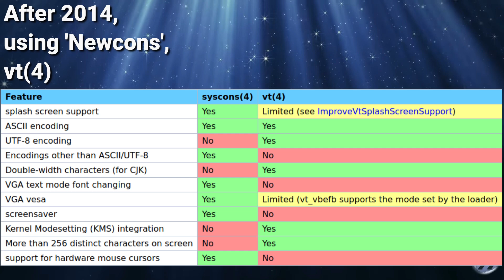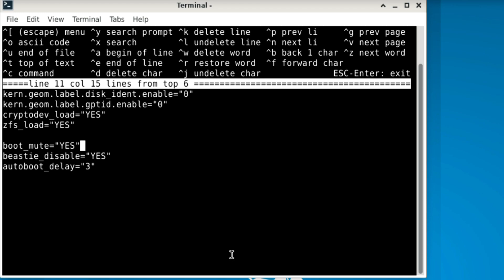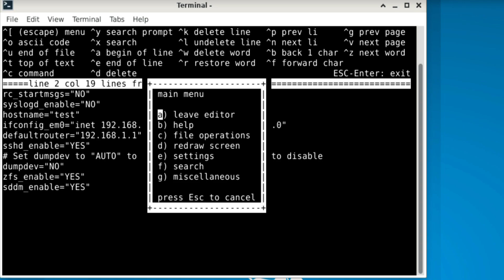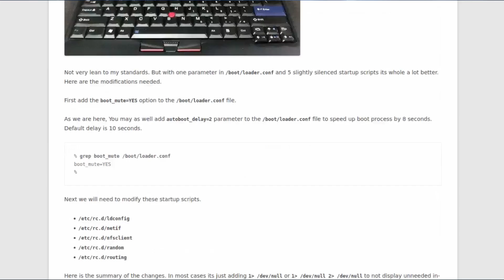Making a Splash in FreeBSD - A Video Request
A video request from Philipp on how to insert a splash screen in FreeBSD - well, here is a small video showing just that, to a certain degree.
Commands:

sysrc rc_startmsgs="NO"

sysrc -f /boot/loader.conf boot_mute="YES"

sysrc -f /boot/loader.conf beastie_disable="YES"

sysrc -f /boot/loader.conf autoboot_delay=3

**Because Youtube won't allow me to put the 'sed' command here in the description box the command can be found in the comment section on Vermadens blog!**

There is some extra additions pointed to me from Probono and his helloSystem OS -